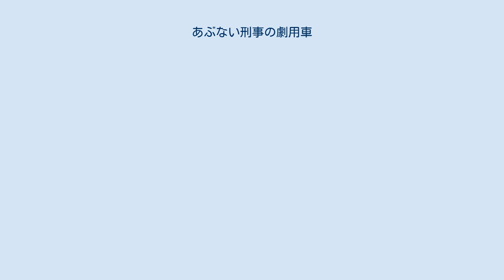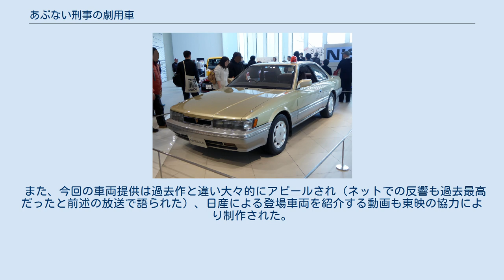あぶない刑事の劇用車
あぶない刑事 」 あぶない刑事の劇用車 あぶない刑事の劇用車（-でか-げきようしゃ）とは、テレビドラマおよび映画『あぶない刑事』シリーズに登場した劇中の車輌の項目である。
 県警の覆面車 ここでは車種はバラバラだが、同じ劇用プレート「横浜59せ88-04」（記号は▲）が該当（破壊されていない車の中にも該当車あり）。
劇用プレートを使いまわすという手法は劇場版や『もっと』などでも行なわれている。
 日産 トヨタ ホンダ マツダ いすゞ ダイハツ 三菱 日産 トヨタ いすゞ ホンダ 三菱 マツダ ベンツ 第10話・第11話は「横浜33な41-59」、第5話・第26話は「横浜33な49-51」、第30話は「横浜33ひ91-36」、第34話・第38話は「横浜33つ・371」 ゼネラルモーターズ フィアット フォード 松山ロケ 松山ロケ回での車輌提供は第10話「激突」が愛媛日産モーター（当時）、第13話「追跡」が愛媛日産自動車であった。
また放送当時、太陽石油が時間枠スポンサーであった事もあり、松山市内にある太陽石油空港通り給油所や菊間町（現・今治市）の太陽石油菊間製油所（現・四国事業所）前でもロケを行った。
 長崎ロケ この第31話「不覚」と第33話「生還」の長崎ロケでの車輌提供は日産サニー長崎販売（当時）であった。
当時、日産サニー店で販売していたVWサンタナも登場した。
 仙台ロケ この第47話「報復」と第49話「乱調」の仙台ロケでの車輌提供は仙台日産モーター（当時）であった。
第49話に登場する仙台ロケのレパードは、仙台日産モーターから提供された2000ccのXS-IIにナンバーだけ付け替えたものである。
 この作品の覆面車は屋根とトランクにアンテナを装着している。
 ※ここでは主に犯人車両等で登場する車の中には車種は違うのに同じ劇用プレートが5種類ある。
そのため以下のナンバーは記号で掲載する。
 日産 トヨタ 日産 トヨタ 日産 トヨタ ホンダ 三菱 マツダ いすゞ 日野 外国車 函館ロケ この第11話「結婚」の函館ロケでの車両提供は日産プリンス函館販売（現・函館日産自動車）であった。
 静岡ロケ ※この第18話「魅惑」と第21話「傷口」の静岡ロケでは、横浜での劇用車を持って行き使用したので、地元日産ディーラーからの車両提供は無かった。
 終盤、大下と鷹山のトランザムでの逃走シーン、護送車での検問突破シーンに登場した破壊用白パト。
 当時の放映枠（金曜ロードショー）の番組スポンサーの関係で覆面車の多くはマツダ車が多く登場していた。
その他は劇用車レンタル会社の車両を使用していた。
 港署の覆面車 その他 車輌提供であった三菱車以外は劇用車レンタル会社の車両を使用していた。
 港署の覆面車 その他 マセラティ以外は劇用車レンタル会社の車両を使用していた。
 ソフテールスタンダード 『もっともあぶない刑事』以来、実に27年ぶりに車両提供に日産自動車が復活。
脚本を執筆した柏原寛司より今作の復活をいち早く聞きつけたトミーテックの社員が「最後なら」と東映に働きかけ、日産に話を持ち掛けた結果実現したものである事を、2015年度東京モーターショー期間中の日産自動車Ustream放送内で語られた。
 なお、日産から当初は「出来れば新車のみで」と言われていた為にレパードの復活は予定されていなかったが、各方面への説得により実現したものである。
 また、今回の車両提供は過去作と違い大々的にアピールされ（ネットでの反響も過去最高だったと前述の放送で語られた）、日産による登場車両を紹介する動画も東映の協力により制作された。
この映画がきっかけでテレビ朝日水曜21時枠刑事ドラマにて、レンタカーと並行して再び広報車を使用する形となった。
 GT-R レパード NV200タクシー